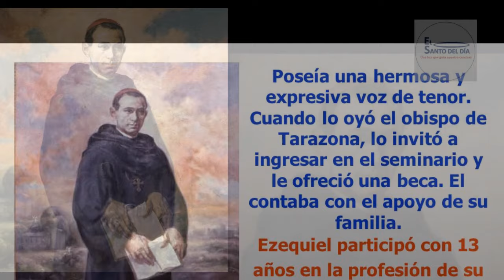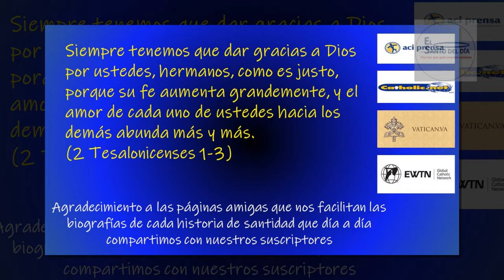AGOSTO 19 /SAN EZEQUIEL MORENO /EL SANTO DEL DIA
Hoy, 19 de agosto, conmemoramos a San EZEQUIEL MORENO y DÍAZ, Obispo.

Nació en Alfaro, en La Rioja, España, en el año 1848. En el seno de una familia devota.

A los 16 años de edad, Ezequiel Moreno ingresó al convento de los Agustinos Recoletos de Monteagudo, en Navarra, en 1864, pisando las huellas de su hermano Eustaquio, quien había seguido la misma vocación.

Una vez concluidos sus estudios de Teología, se sintió llamado a la vida misionera, y en 1869 fue enviado a las islas Filipinas. En 1871 fue ordenado sacerdote en Manila, y de inmediato se le asignó a la isla de Mindoro.

Durante su estancia en Filipinas, San Ezequiel Moreno fue párroco en distintas comunidades y vicario provincial. Su preocupación principal se centraba en llevar la religión a personas de comunidades donde nunca antes se había oído hablar de Dios.

Por su destacada labor y por sus virtudes, en 1885 su Orden lo nombró prior del convento de Monteagudo, donde se formaba a los misioneros que habrían de salir al extranjero a predicar. Nadie mejor que él, experimentado misionero con aura de santidad, para imprimir en los novicios la pasión apostólica.

Terminado el mandato, San Ezequiel Moreno y Díaz se ofreció como voluntario para las misiones que buscaban restaurar la Orden Agustina en Colombia, y partió para allá a finales de 1888, llegando a Santa Fe de Bogotá a comienzos del siguiente año.

En Colombia su labor fue muy activa. San Ezequiel creía que lo más importante era que antes que nada en las comunidades se observaran los preceptos de la religión, y se dio a esa tarea. Se afincó en la misión de Casanare, donde por mucho tiempo los Agustinos Recoletos habían predicado el Evangelio.

En 1893, San Ezequiel Moreno y Díaz fue nombrado vicario apostólico de Casanare, y dos años después, obispo de Pasto, al sur del país.

En su nueva sede, San Ezequiel padeció situaciones muy difíciles, fincadas en la calumnia, el escarnio, la humillación y la persecución. Por si fuera poco, sus superiores eclesiásticos se fueron olvidando paulatinamente de él. A este panorama se sumaron eventualmente también los horrores de una cruenta guerra civil en Colombia, contra la cual él intentó oponerse con todos sus medios.

De manera inesperada, un violento cáncer en la nariz lo acometió en 1905, lo cual le provocaba un intenso e incesante dolor. Contra sus deseos, pero obligado por las circunstancias, San Ezequiel regresó a España para someterse a intervenciones quirúrgicas.

Rechazando las anestesias para ofrendar su dolor a Cristo, dejó sorprendidos a los médicos por su resistencia al suplicio. Sin embargo todo fue infructuoso. Sabiéndose morir, decidió pasar sus últimos días en el convento de Monteagudo, donde finalmente pasó a mejor vida.

Durante la estancia de Su Santidad Juan Pablo II en Santo Domingo, República Dominicana, San Ezequiel Moreno y Díaz fue canonizado en 1992, como ejemplo de pastor y misionero en el quinto centenario de la evangelización de América.

SAN EZEQUIEL MORENO Y DÍAZ nos enseña la importancia de anunciar el Evangelio en todos los rincones del mundo.

Otros santos y beatos de este día:
- San Juan Eudes
- San Sixto III – papa
- Beato Gregorio Martos
- Beato Jordán de Pisa